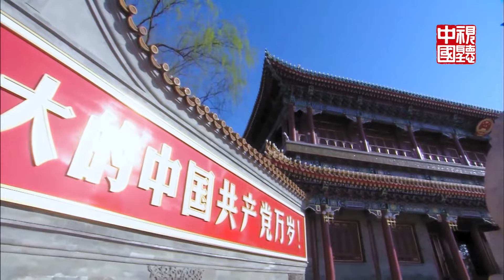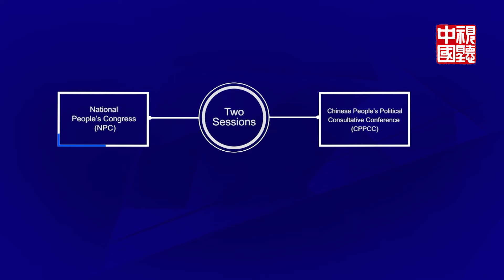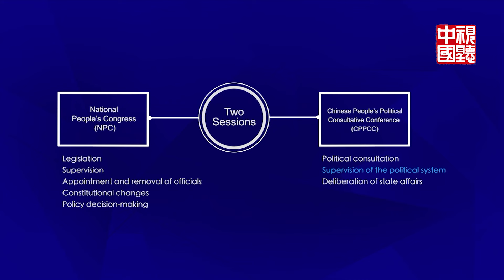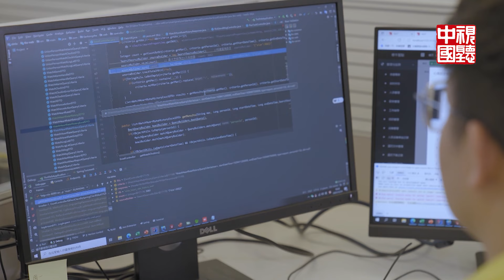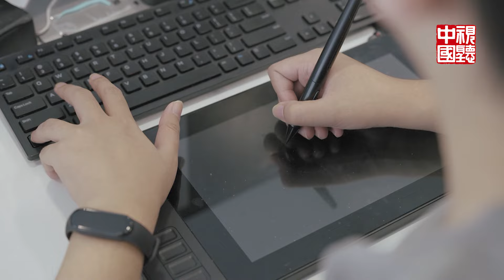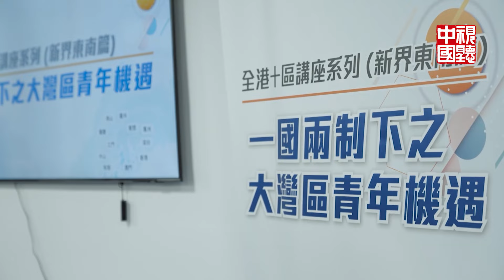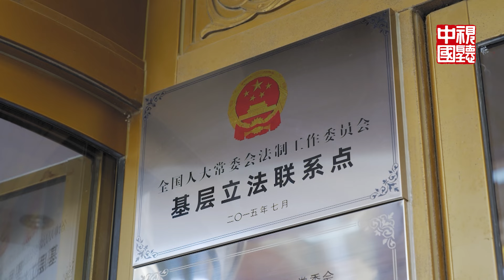[Eng Sub] 第1期：中国制度是如何运行的？|《行进中的中国》ChinaOnTheMove EP1【东方卫视官方频道】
第1期：中国制度是如何运行的？|《行进中的中国》ChinaOnTheMove EP1【东方卫视官方频道】

《行进中的中国》超清完整版/CHINA ON THE MOVE Full Version：

《行进中的中国》是中宣部国际传播局“纪录中国”传播工程重大外宣项目，由上海广播电视台纪录片中心与英国雄狮电视制作公司联合摄制。